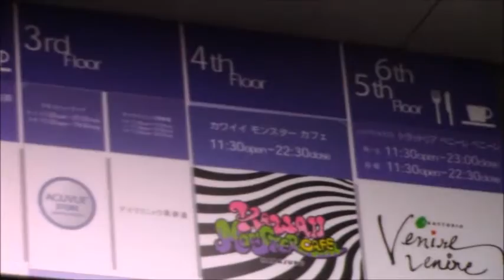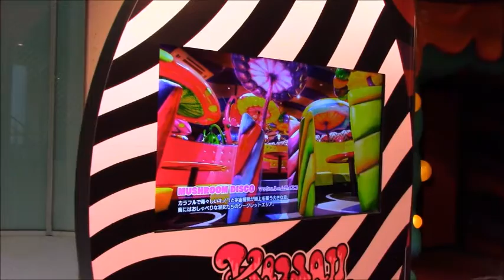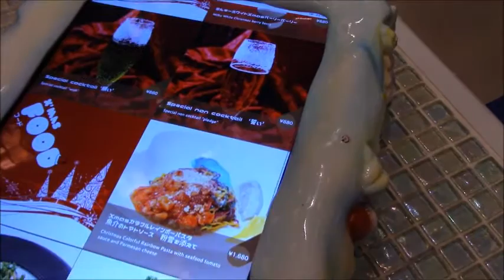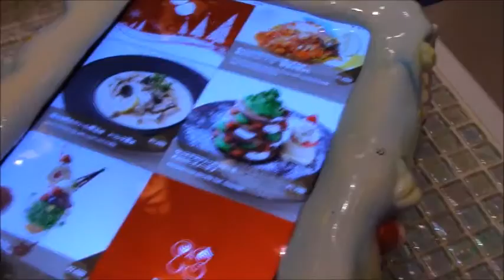Harajuku Kawaii Monster Café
Im Januar 2016 hab ich das Kawaii Monster Café in Harajuku besucht. Hier bekommt ihr einen Eindruck.
In January 2016 I visited the Kawaii Monster Café in Harajuku. Here u get some impressions of it.